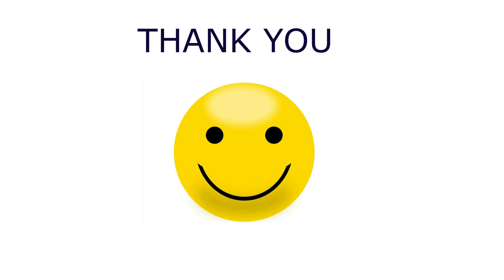Thank you to all Community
It's been a wonderful journey so far and lot to go ahead. Take care and be in touch.

Please consider helping this mission by sharing amongst friends.

Thanks !! Let's create a Sustainable World.